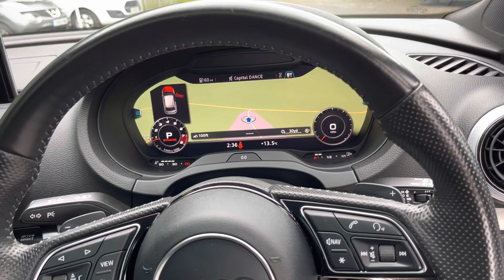2017 Audi S3 Quattro in Lime Green Pearl Wrap with Pan Roof, Virtual Cockpit, Apple CarPlay for sale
*** AWARDED BEST CUSTOMER CARE *** UK HOME DELIVERY AVAILABLE.  WALK AROUND VIDEO AND HIGH RES PHOTOS ON OUR WEBSITE.  2017 S3 quattro in Lime Green Pearl Wrap (originally Black).  Specification includes Audi Virtual Cockpit (full digital dash), Panoramic Sunroof, Audi Phone Box (Wireless Charging), Audi Sound System with factory Subwoofer, Apple Car Play, Larger Screen Sat Nav, DAB Digital Radio, Full Bluetooth, Heated Seats, Black Edition Grille, Window Surrounds in Black, Side Skirts, 18 Inch Alloy Wheels fully refurbished in Gloss Black with 4 matching Michelin Pilot Sport4 tyres, Auto Headlights, Rain Sensor, Cruise Control, Floor mats, Spare Wheel.  Call us to discuss delivery anywhere in the UK on this car. AUTOGLYM LIFESHINE DEALER - Ask About having this product applied to your new car. Have a look at our testimonials on our website to read more about us and the services we can offer our clients. Video walk around of this car available. 'Like' our page on Facebook/Instagram for stock updates. All our videos are on our YouTube channel. This vehicle is HPI Checked. WarrantyWise Warranties Available for 6,12,24 or 36 Months. UK Nationwide Delivery Available. Finance Specialist - We have over 20 lenders available for all circumstances and may beat your banks quote. FINANCE & DRIVE AWAY ON THE DAY. Nice Part Exchanges Considered. - Prestige & Performance Specialist - AWARD WINNING DEALER - BEST CUSTOMER CARE 2017. All Transactions subject to a £149 admin fee.